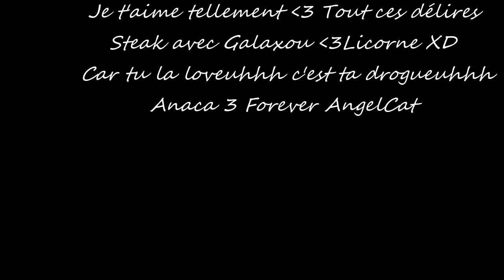Pour mon Ange ❤ Enjoy LPSTM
Hey mes anges aujourd'hui on se retrouve pour un MV en quelque sorte xD pour Enjoy LPSTM mon ange ❤ Donc voili ^^ AngelCat ❤

Message pour mon ange ❤

Voili mon ange ça fait officiellement 1 an qu'on se connaît, j'ai tout de suite su qu'on aller devenir amies ❤ Comment je l'ai su ? C'est simple, on avaient les même passions, les même centre d'intérêts et surtout on sait toutes les deux reconnaître les personnes fausses !  sur hangout au début c'était "Cc puis avec le temps on s'est trouvés des surnoms "Chat" et "Ange". Je suis un cat qui retombe sur ces pattes xD. Après avoir fait bien connaissance on s'est échangés nos numéros et là la balance a basculé du côté obscur xD . On ne se lâchaient plus on s'est appelés des heures et des heures plus de minuit notre record 5h du matin XD Des grosses tarées !!! xDDDD . Et là c'est le début de la vie X'D On a parlé avec Galaxou fin soucroute ❤ et pour toi Steaky ❤ On s'est tapés des délires de fou avec Mimi bb browser xD mais pas Asticot LAWL !!! On l'aime pas Mdr ! Et là c'est partis en STEAK TOTAL XDDD Licorne, ANACA 3 Drogue car tu la loveuhhh c'est ta drogueuhhh la SECTE DES STEAKS X'D. Je vous nem foort LA SECTE DES STEAKS ❤

Puis tu as connus Inou et là on est devenues JAMAIS 203 toujours ensembles coûte que coûte  ❤ Vachouw Ange et Chat For Ever❤ Je vous aimeuhhh trop  ❤

Voili mon ange tout ça pour te dire que grâce à toi j'ai rencontrer des personnes formidables tel que : Nounourseuhh Kinder Lps /Panda Snoopy Petshop TV/ Ma chérie d'amour New York Lps / et des tas d'autres personnes merci de m'avoir fait découvrir ces personnes adorables  ❤ Que j'aime très FOOOORTTTT ❤

Je t'aime foort mon ange de ma vie ❤ Tu es l'ange qui éclaire ma vie. Tu es l'ange blanc qui déploie ses ailes gracieusement et traverse l'écume des nuages. Même le soleil ne peut rien faire face à ta beauté ❤ Tu es la sœur que je n'ai jamais eu ❤ Tu as une voix magnifique qui me met les larmes aux yeux à chaque fois que je l'entend :'3 ❤ Je T'aime Fort ❤

Je T'aime❤

Voili :3

Mettez la HD c'est plus cool xD

Lieu de tournage : Ma chambre dans mon étagère xD
Décors : Chambre Lps
Caméra : Nikon D 30200 avec pleins de chiffres et de lettres derrière xD
Logiciel de Montage : Filmora Wondershare
Temps de Réalisation : 9h au total avec l'exportation vers le bureau
Temps de Montage : 4h30
Temps de Tournage : 2h43 précisément xD

~ Lps Utilisés ~

Alice : Ma mascotte chat européen noir à fleur blanche au yeux vert. Marie Moi
Ashlay : Chat européen orange tigré au yeux bleu. Enjoy LPSTM Ange ❤

Bisouw ❤ Je vous aimeuhhhh

Des questions n'hésites pas

@Marie Production